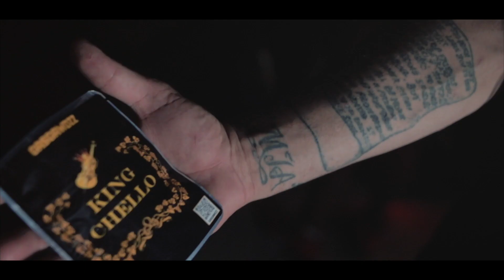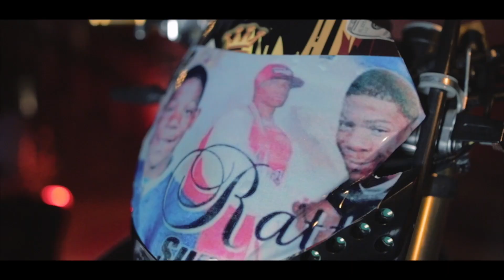Sam Black - On My Mind (feat. MrCashedOut) (Music Video)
Directed by @PressureOnlineMedia